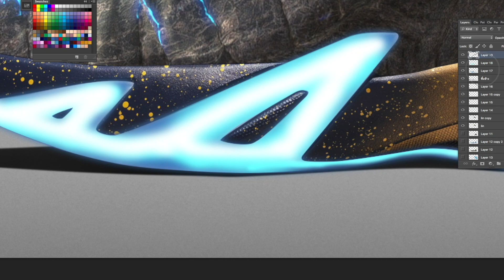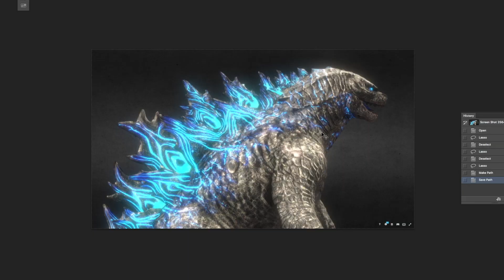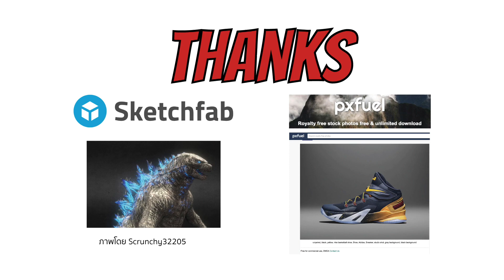sneaker godzilla design idea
evryone love sneaker but now no godzilla sneaker version i want and i do it today^0^